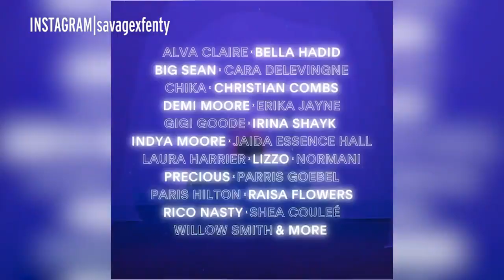Rihanna claps back at fans demanding new music as she posts sizzling New Year's snap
Rihanna, 32, bit back at fans after they used her incredible New Year's Eve photo to ambush her with yet more question about a new album - and she certainly put them in their place.